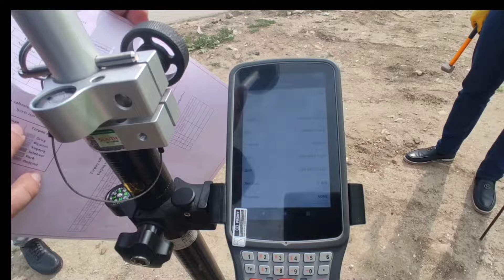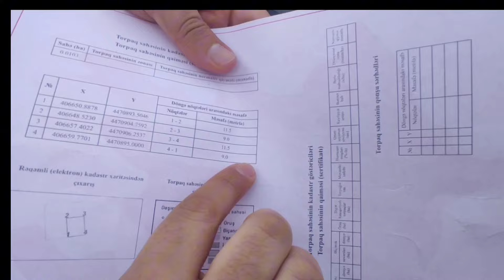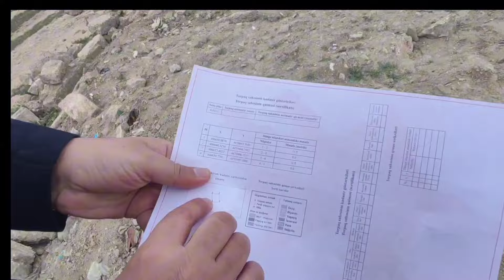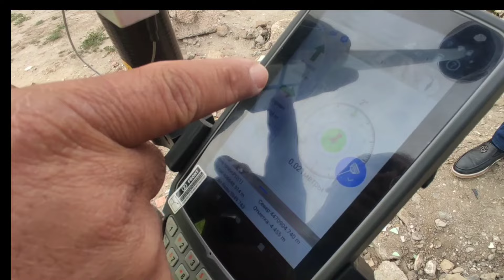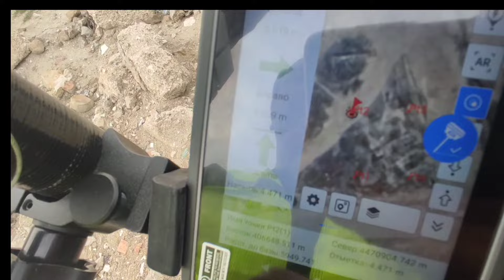Boş torpaq sahəsində hasarlama və tikinti işindən öncə mütləq hansı işi görmək lazımdır?